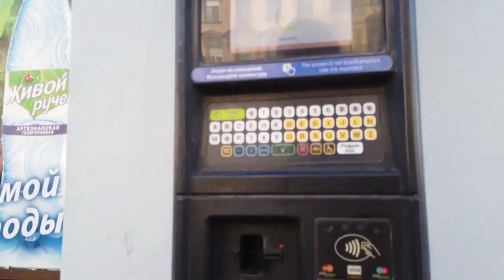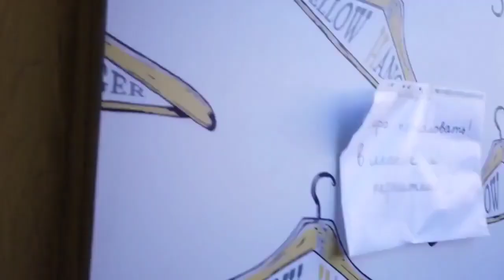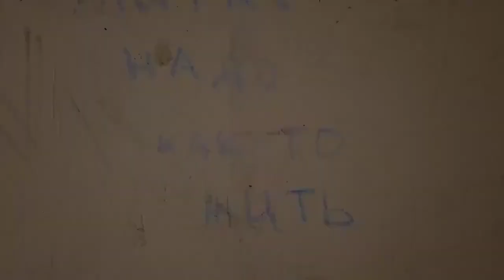Walking Tour Zhukovsky Street in St. Petersburg will leave you speechless!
Other videos and channels of interest to viewers on the topic of walking around St. Petersburg, Mobotix Webcams Russia, Baklykov LIVE, prowalks, UrbanLife, Ivar Maldeikis, PrawalkTours, BookingHunterTV, Tourister, 4kurbanlife, VirtualJapan. In this video, we will take a walking tour of the amazing Russian city of St. Petersburg, embracing the beautiful Zhukovsky street. If you are interested in the beautiful architecture and history of Russian St. Petersburg, then this video is for you! As part of our walking tour, we will walk around the city and see the amazing old courtyards and houses in the city center. This tour is perfect for anyone interested in Russian history, culture and beautiful architecture!